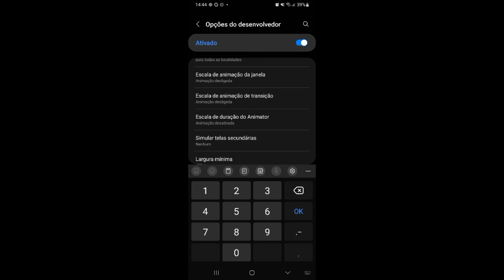SENSI DO CHATACO XIT? !🔥 DEPOIS DA ATUALIZAÇÃO! a MELHOR SENSIBILIDADE COM E SEM DPI PARA SUBIR CAPA